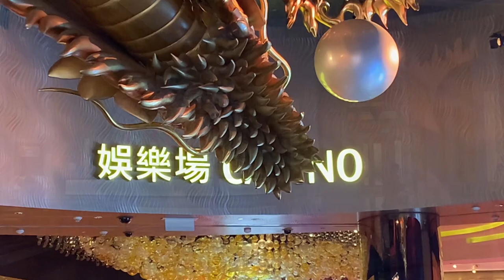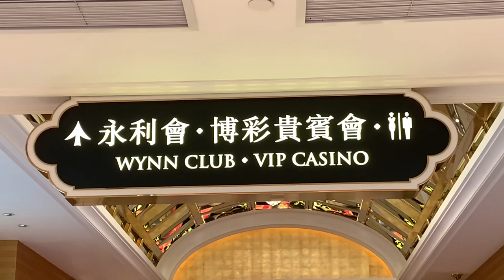賭廳唔易做 ? 博彩中介5%佣金稅不獲豁免 業界憂削競爭力難生存 !